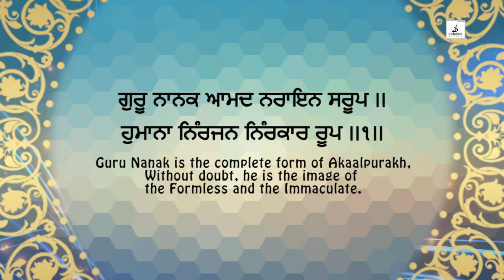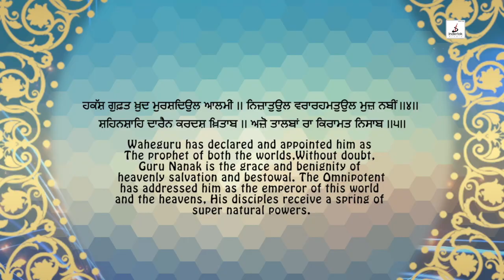Guru Nanak Aamad Narayan Saroop - Baljeet Kaur (Swar Gyan Academy) - Inderlok Studio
INDERLOK STUDIO presents, on the auspicious occasion of Guru Nanak Dev Ji's 550th birth fiesta celebrations... we are offering our devotion through this VAAR BY BHAI NAND LAL JI

Credits:

Title- Guru Nanak Aamad Narayan Saroop
Singer- Baljeet Kaur
Music Director- Kevin
Programming & Arranger- Raspreet Singh
Video- Sandeep Singh Dhawan
Recorded by- Kevin & Raspreet
Mixed and Mastered by- Dinesh Sharma
Producer- Dinesh Sharma
Label: Inderlok studio
Tabla- Ravi Dhaliwal